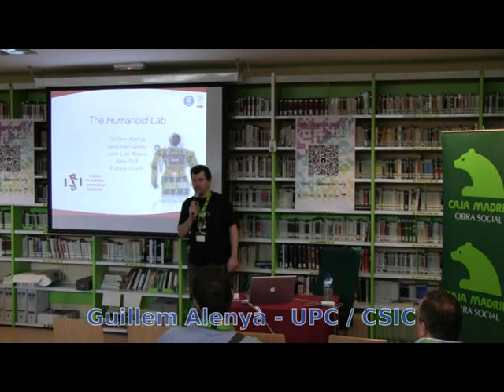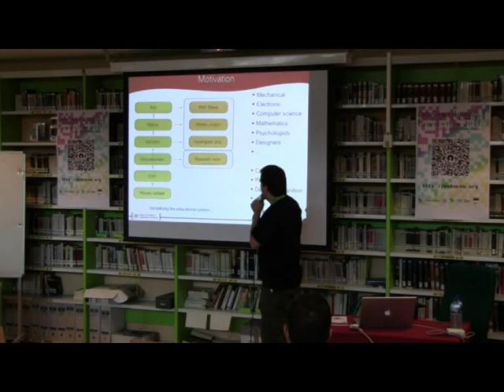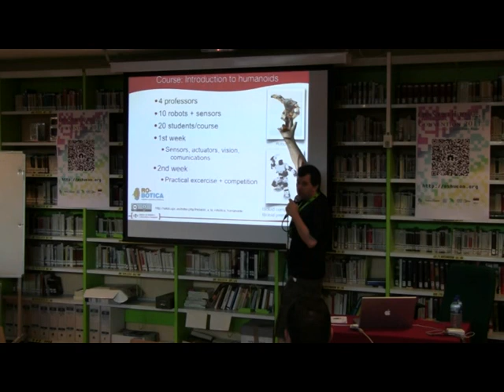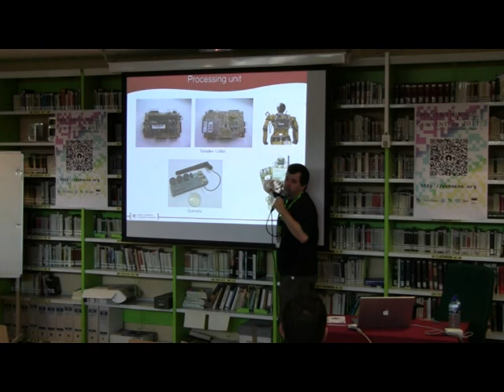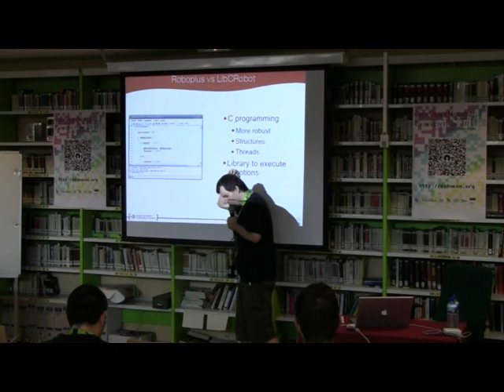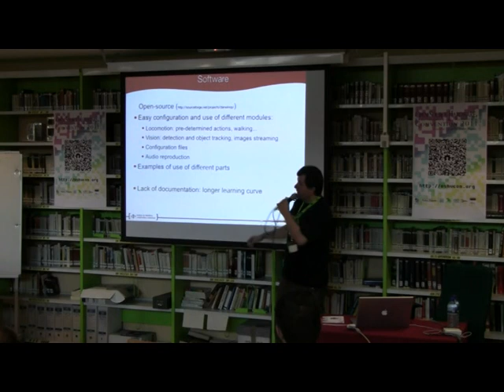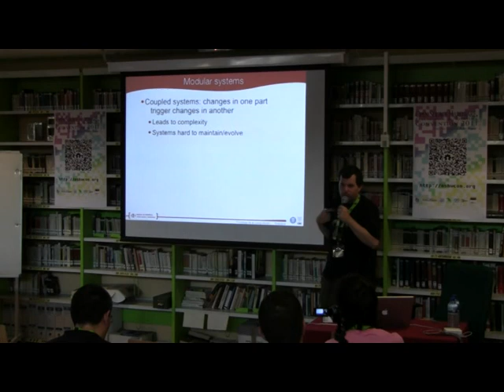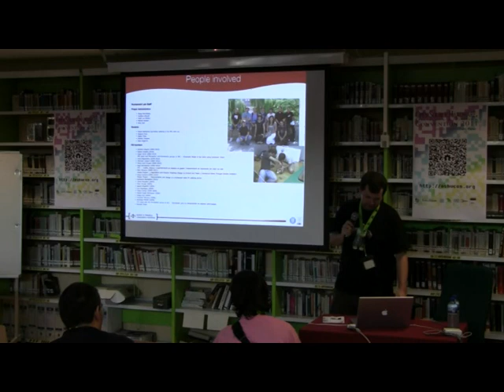OSHWCon 2011: The Humanoid Lab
Charla sobre Humanoid Lab en el OSHWCon 2011 por Guillém Alenyà